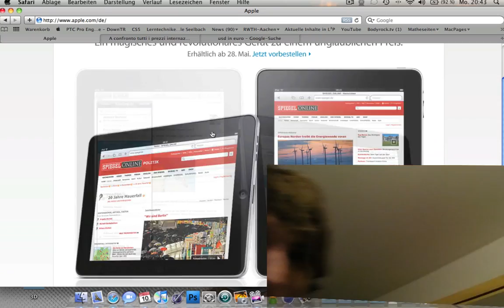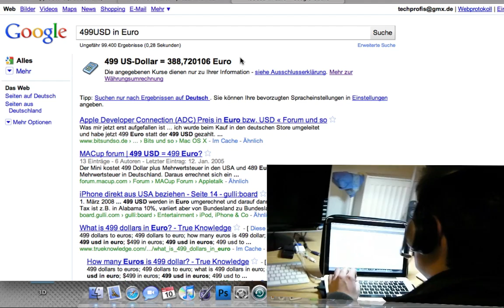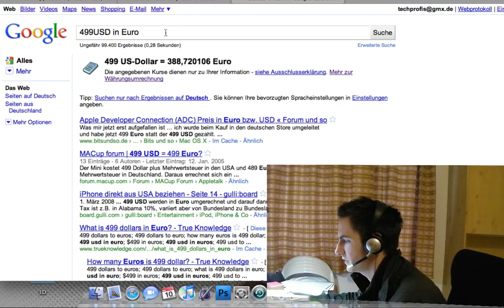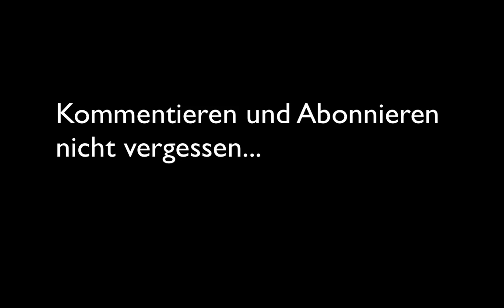iPad Preisüberblick - Wo kaufe ich es am besten? "LIVE SCREENCAST"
Neuigkeiten zum iPad und warum kostet es in Deutschland 499Euro?
Wie findet Ihre den Live Screencast?